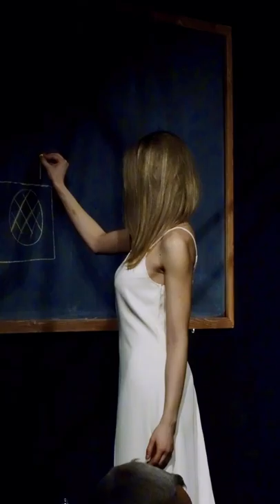После спектакля «Трамвай по имени DESIRE» (05.04.2019) //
«Творческий разбоор» и обсуждение со зрителями после премьеры спектакля «Трамвай по имени DESIRE» - 05/04/2019 - Малый Зал Института Современного Искусства
Запись с премьеры спектакля 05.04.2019

ВНИМАНИЕ! Большая часть ролика записана в виде аудо-подкаста. Т.е. ролик содержит только звук, без картинки (для прослушивания). Визуальный ряд только первые три минуты.

Мастерская И.В. Агапова
Режиссёр-постановщик: Н.В. Глинский (Попков)
Актеры: Ксения Клепикова (Бланш), Елизавета Лазько (Стелла), Валера Тимофеев (Митч), Максим Капелькин (Стенли)

Автори спектакля:
— Д.Мотин, К.Клепикова (редакция текста)
— О.Кирюшина (композитор, слова и музыка песен)
— Н.Родин (звук)
— М.Капелькин, Ю.Юдов (декорации, афиша)
— Н.Крохмаль, А.Трушинский (свет/звук)
— Е.Николаева, М.Кант (костюмы)

«Трамвай по имени…» — спектакль необычный. Он вырос из самостоятельной студенческой работы. В нем режиссер-педагог и студенты — полноправные соавторы.

Студенческий театр Института Современного Искусства.
Актерский факультет Института Современного Искусства.
@masterskaya_agapova - Мастерская И.В. Агапова
Адрес: ул. Новозаводская 27а